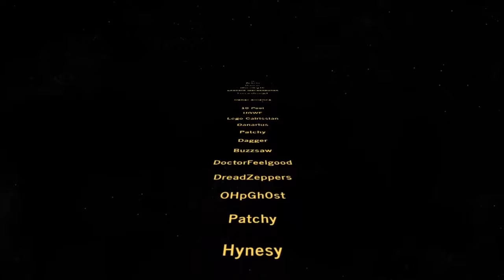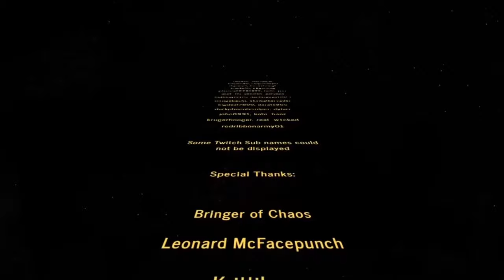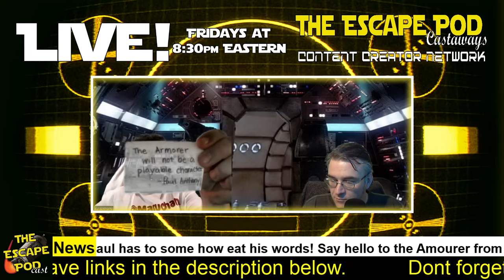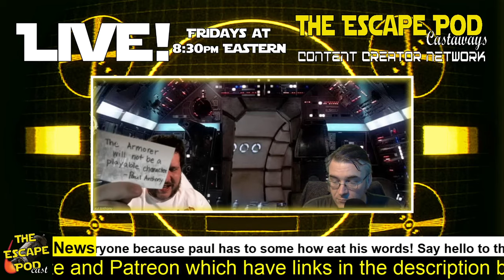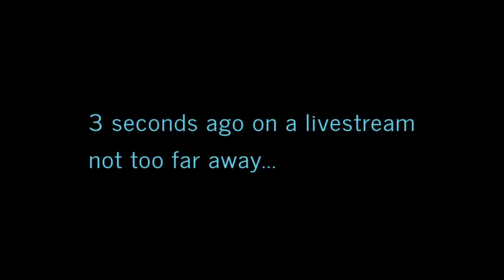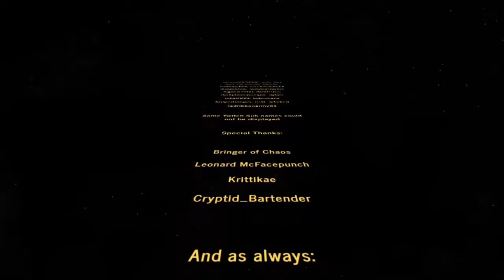The Escape Pod... cast Episode 101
Coming up on this week's edition of The Escape Pod cast, what does the creation of LucasGames mean for SWGoH? The Armorer is playable, so Paul has to eat his words. Darth Kermit shares his inspired world of content creation with us and hope you enjoy it as much as we do. All this week on The Escape Pod... cast.

Guest: Darth Kermit

Get in touch with ShittyBill for some of the best BOTS in the game. Tag ShittyBill in our server.

HELPFUL RESOURCES